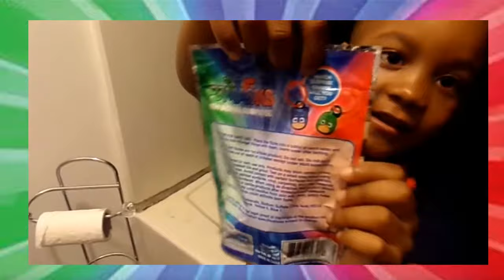????????PJ MASK MYSTERY BATH BALL WONDER WHATS INSIDE??????????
Young DeJae Too Fli Back with another video with his pj mask mystery bathball!